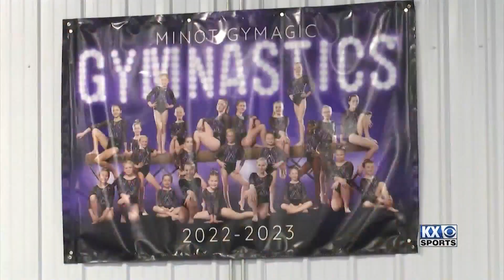After the Whistle: The commitment to compete in Gymnastics